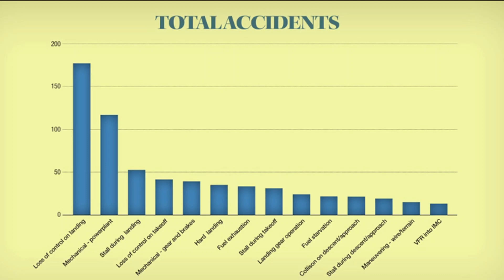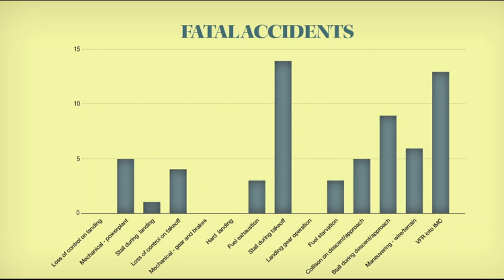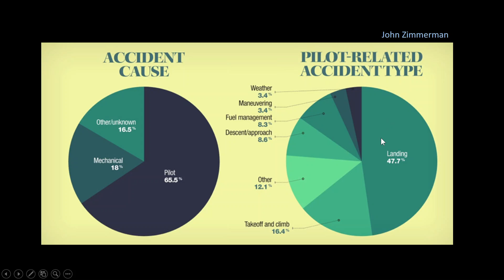Why Planes Crash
General Aviation Aircraft have been all over the news in 2021. Today we go over the main reasons why planes crash and how they can be prevented in the future.